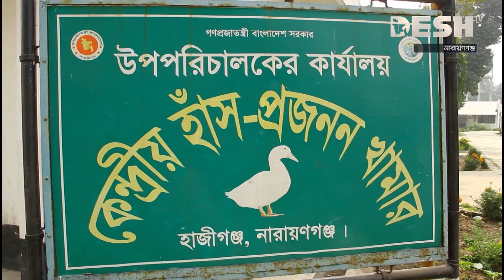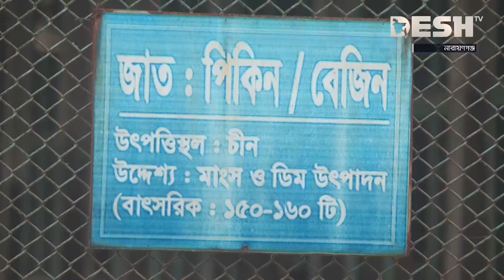যেখানে মুরগির ডিম হালি প্রতি ৫০ টাকা, সেখানে হাঁসের ডিম ৩০ টাকা | Egg Price | Desh TV News